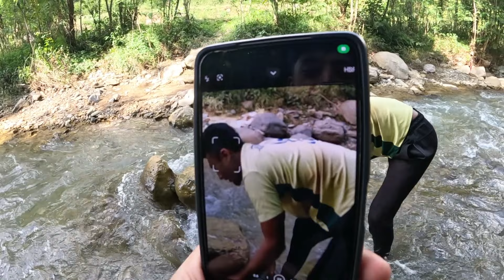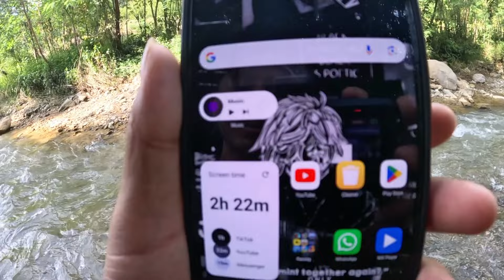long time paxi aayo kada video,😆😆💪🤟